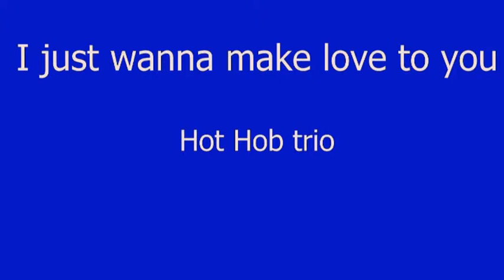I just wanna make love to you